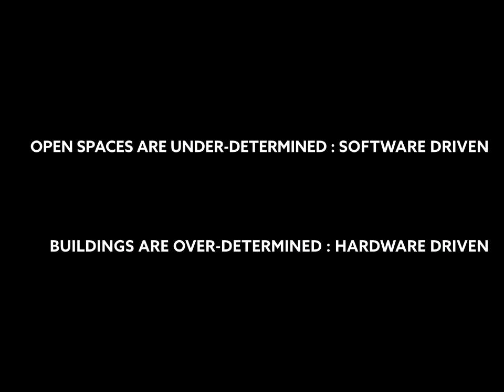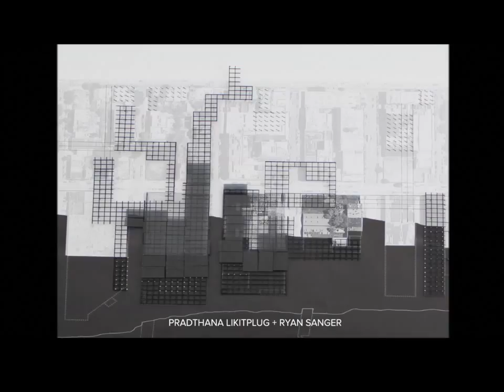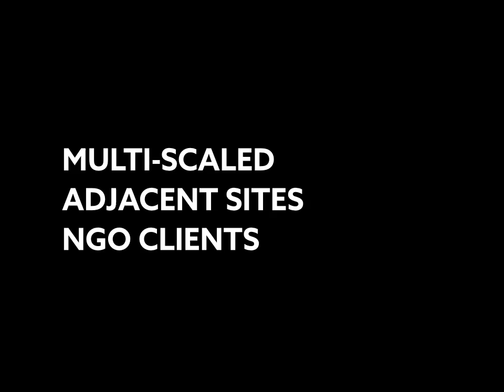Pratt Degree Project : Arch501 presentation by Michael Su+Philippe Baumann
Fall 2015 : Arch 501
Profs. Michael Su + Philippe Baumann